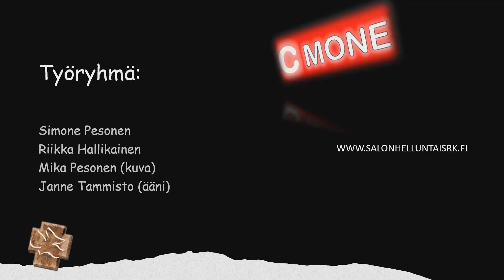Cmone - Onnellisuus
"Suomi on jälleen maailman onnellisin maa". Simonen vieraana Riikka Hallikainen.